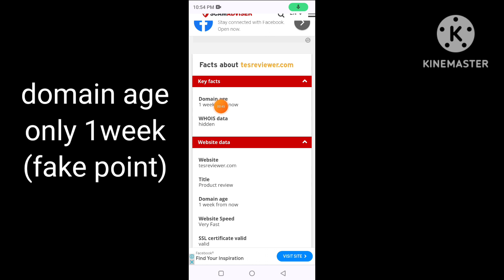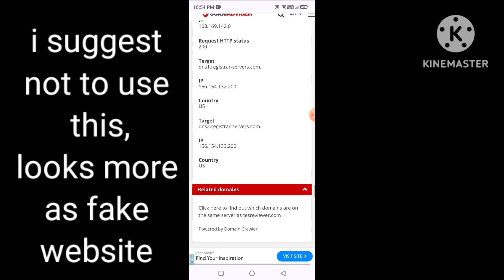tesreviewer com reviews | tesreviewer.com legit or scam | tesreviewer gift card real or fake